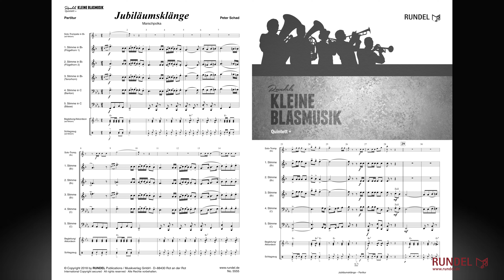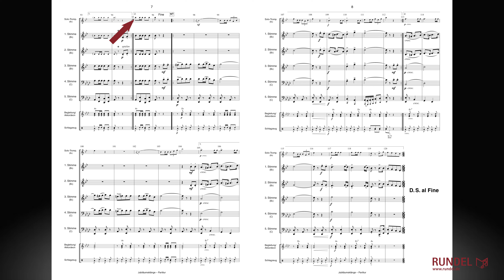Jubiläumsklänge (Marschpolka) | Peter Schad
Das Konzept Quintett + ermöglicht eine Erweiterung mit einem zweistimmigen Holzbläsersatz, einer Trompete, Schlagzeug, Akkordeon sowie Begleitstimmen für Posaune, Tenorhorn, Bariton oder Waldhorn.

Stimmensatz Quintett:
Partitur
1. Stimme in Bb/C   (Flügelhorn 1  / Trompete 1)
2. Stimme in Bb/C   (Flügelhorn 2 / Trompete 2)
3. Stimme in Bb/C   (Tenorhorn / Tenorsaxophon 1 / Posaune 1)
3. Stimme in F/Eb   (Horn 1)
4. Stimme in C/Bb  (Bariton / Tenorsaxophon 2 / Posaune 2)
4. Stimme in F/Eb   (Horn 2)
5. Stimme in C/Eb  (hoch)   (Tuba 1 / Fagott / Baritonsaxophon)
5. Stimme in C/Bb  (tief)   (Tuba 2)
5. Stimme in Bb      (Bassklarinette)

Zusatzstimmen (Quintett +) ad libitum:
1./2. Begleitung in Bb/C
1./2. Begleitung in F/Eb
Schlagzeug
Akkordeon/Gitarre